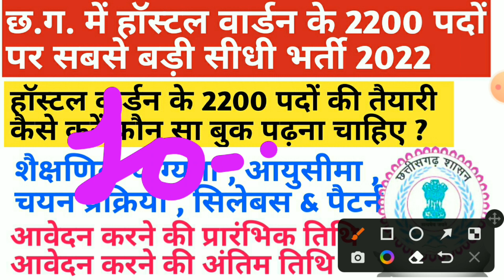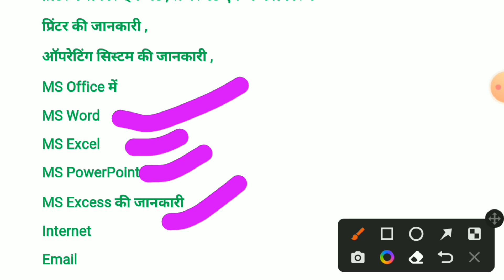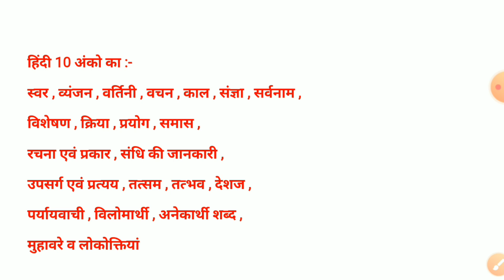छत्तीसगढ़ में हॉस्टल वार्डन के 2200 पदों पर सबसे बड़ी भर्ती || cg new job 2022 || cg vacancy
iss video mein maine bataya hai cg hostel warden vacancy 2022 ke baare mein chhattisgarh mein aane wali vacancy ke baare mein